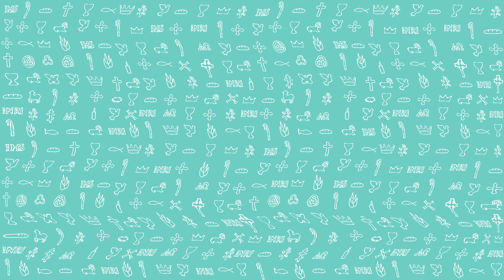PierwszeŚwiatło | 3 kwietnia 2021 | Wielka Sobota | Wigilia Paschalna | (Rdz 1, 1 – 2, 2)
PierwszeŚwiatło na 3 kwietnia 2021 | Wielka Sobota | Wigilia Paschalna
(Rdz 1, 1 – 2, 2)
Na początku Bóg stworzył niebo i ziemię. Ziemia zaś była bezładem i pustkowiem: ciemność była nad powierzchnią bezmiaru wód, a Duch Boży unosił się nad wodami.
Wtedy Bóg rzekł: «Niechaj się stanie światłość!» I stała się światłość. Bóg, widząc, że światłość jest dobra, oddzielił ją od ciemności. I nazwał Bóg światłość dniem, a ciemność nazwał nocą.
I tak upłynął wieczór i poranek – dzień pierwszy.
A potem Bóg rzekł: «Niechaj powstanie sklepienie w środku wód i niechaj oddzieli ono jedne wody od drugich! » Uczyniwszy to sklepienie, Bóg oddzielił wody pod sklepieniem od wód ponad sklepieniem; a gdy tak się stało, Bóg nazwał to sklepienie niebem.
I tak upłynął wieczór i poranek – dzień drugi.
A potem Bóg rzekł: «Niechaj zbiorą się wody spod nieba w jedno miejsce i niech się ukaże powierzchnia sucha!» A gdy tak się stało, Bóg nazwał tę suchą powierzchnię ziemią, a zbiorowisko wód nazwał morzem. Bóg, widząc, że były dobre, rzekł: «Niechaj ziemia wyda rośliny zielone: trawy dające nasiona, drzewa owocowe rodzące na ziemi według swego gatunku owoce, w których są nasiona». I tak się stało. Ziemia wydała rośliny zielone: trawę dającą nasienie według swego gatunku i drzewa rodzące owoce, w których było nasienie według ich gatunków. A Bóg widział, że były dobre.
I tak upłynął wieczór i poranek – dzień trzeci.
A potem Bóg rzekł: «Niechaj powstaną ciała niebieskie, świecące na sklepieniu nieba, aby oddzielały dzień od nocy, aby wyznaczały pory roku, dni i lata; aby były ciałami jaśniejącymi na sklepieniu nieba i aby świeciły nad ziemią». I tak się stało. Bóg uczynił dwa duże ciała jaśniejące: większe, aby rządziło dniem, i mniejsze, aby rządziło nocą, oraz gwiazdy. I umieścił je Bóg na sklepieniu nieba, aby świeciły nad ziemią; aby rządziły dniem i nocą i oddzielały światłość od ciemności. A widział Bóg, że były dobre.
I tak upłynął wieczór i poranek – dzień czwarty.
Potem Bóg rzekł: «Niechaj się zaroją wody od istot żywych, a ptactwo niechaj lata nad ziemią, pod sklepieniem nieba!» Tak stworzył Bóg wielkie potwory morskie i wszelkiego rodzaju pływające istoty żywe, którymi zaroiły się wody, oraz wszelkie ptactwo skrzydlate różnego rodzaju. Bóg, widząc, że były dobre, pobłogosławił je tymi słowami: «Bądźcie płodne i mnóżcie się, abyście zapełniały wody w morzach, a ptactwo niechaj się rozmnaża na ziemi».
I tak upłynął wieczór i poranek – dzień piąty.
Potem Bóg rzekł: «Niechaj ziemia wyda istoty żywe różnego rodzaju: bydło, zwierzęta pełzające i dzikie zwierzęta według ich rodzajów!» I stało się tak: Bóg uczynił różne rodzaje dzikich zwierząt, bydła i wszelkich zwierząt pełzających po ziemi. I widział Bóg, że były dobre.
A wreszcie rzekł Bóg: «Uczyńmy człowieka na Nasz obraz, podobnego Nam. Niech panuje nad rybami morskimi, nad ptactwem podniebnym, nad bydłem, nad ziemią i nad wszystkimi zwierzętami pełzającymi po ziemi!» Stworzył więc Bóg człowieka na swój obraz, na obraz Boży go stworzył: stworzył mężczyznę i niewiastę.
Po czym Bóg im błogosławił, mówiąc do nich: «Bądźcie płodni i rozmnażajcie się, abyście zaludnili ziemię i uczynili ją sobie poddaną; abyście panowali nad ptactwem podniebnym, nad rybami morskimi i nad wszystkimi zwierzętami pełzającymi po ziemi». I rzekł Bóg: «Oto wam daję wszelką roślinę przynoszącą ziarno po całej ziemi i wszelkie drzewo, którego owoc ma w sobie nasienie: dla was będą one pokarmem. A dla wszelkiego zwierzęcia polnego i dla wszelkiego ptactwa podniebnego, i dla wszystkiego, co się porusza po ziemi i ma w sobie pierwiastek życia, będzie pokarmem wszelka trawa zielona». I tak się stało. A Bóg widział, że wszystko, co uczynił, było bardzo dobre.
I tak upłynął wieczór i poranek – dzień szósty.
W ten sposób zostały ukończone niebo i ziemia oraz wszystkie zastępy jej stworzeń. A gdy ukończył w dniu szóstym swe dzieło, nad którym pracował, odpoczął dnia siódmego po całym swym trudzie, jaki podjął.